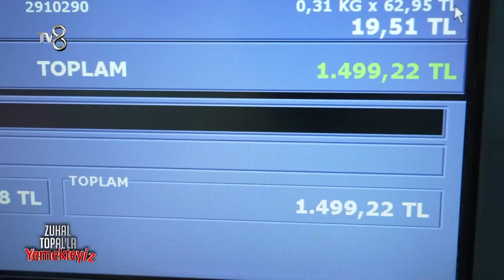Günün Yarışmacısı Aybüke'yi Tanıyalım | Zuhal Topal'la Yemekteyiz 503. Bölüm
Günün yarışmacısı Aybüke'nin hazırlayacağı menü belli oldu. "Aybüke'nin iddialı menüsü"